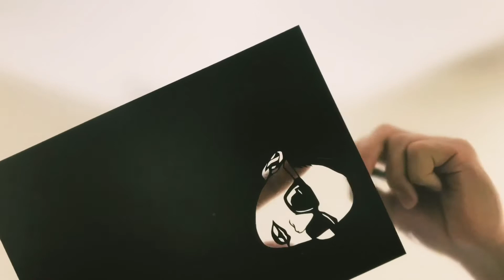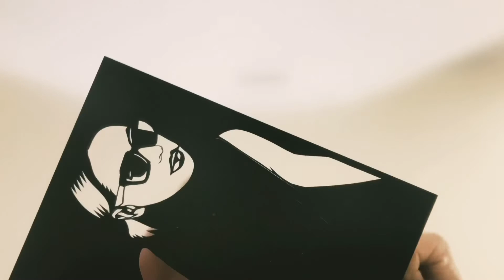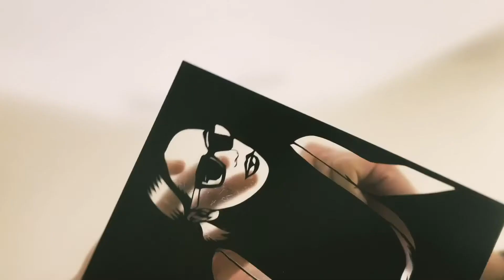adrianafenice 切った！！cutout